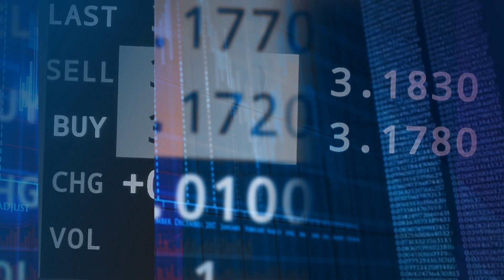Inflacja w dół. Co zrobi RPP ze stopami? 05-12-2022 | Ekonomia Raport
Gość: Łukasz Kozłowski, Główny Ekonomista FPP